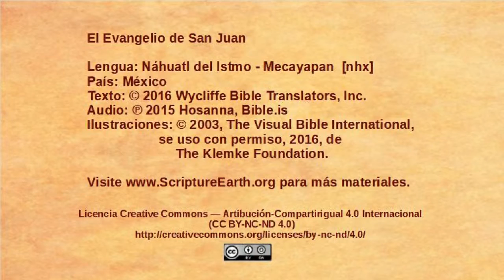Náhuatl del Istmo - Mecayapan - John 4:43-54 - Jesus heals an officials son [nhx]